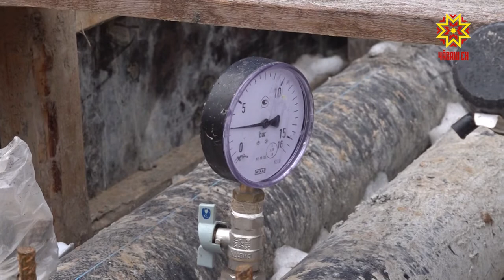В Чебоксарах должны открыться сразу несколько важнейших социальных объектов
В Чебоксарах в ближайшее время должны открыться сразу несколько важнейших социальных объектов. В рамках национальных проектов в столице региона возводят детские сады, школу и центр по хоккею при кадетском корпусе. Сегодня председатель Кабинета Министров Чувашии проинспектировал работу  подрядчиков.  Тему продолжит Дмитрий Ковалёв